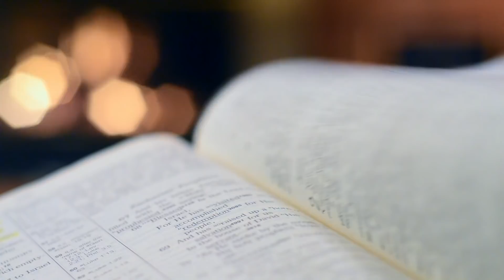Homilia Diária | Sejamos prudentes em todas as nossas ações | 26 de Agosto de 2021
“Qual é o empregado fiel e prudente, que o senhor colocou como responsável pelos demais empregados, para lhes dar alimento na hora certa?” (Mateus 24,45).

Meus irmãos e minhas irmãs, não sabemos em que dia o Senhor virá, em outras palavras, não sabemos nem o dia que nós iremos morrer, partir desta vida. Nós iremos ao encontro do Senhor que vem ao nosso encontro.

Não sabemos nem podemos perder tempo com isso, nós temos que ganhar tempo cuidando bem da nossa vida e administrando-a a cada dia, como se cada dia fosse o primeiro e o último da nossa vida. Temos que viver cada momento com intensidade e responsabilidade, porque o empregado irresponsável e imprudente é o pior empregado, é aquele que está lá para cuidar da casa, mas ele a bagunça, faz o que pode e diz assim: “Não se preocupe, que o patrão vem só no final do dia”, “No final do dia, damos um jeito e deixamos tudo em ordem”.

Gerente de Conteúdo: Paula Dizaró
Gerente Operacional: André Luiz da Rosa
Direção: Karina Silva
Câmeras: Editores CN Brasília
Edição e Finalização: Lucas Santana